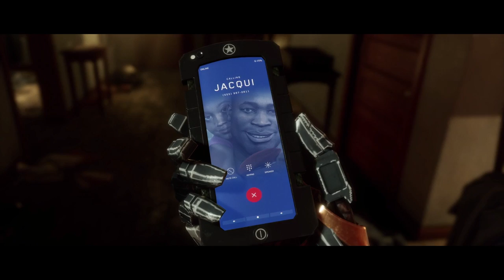Mortal Kombat 11 Story: Chapter 4- Fire & Ice (Sub Zero & Scorpion)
Mortal Kombat 11 - Story
Both Scorpion and sub-zero choices / chapter 4 Fire and Ice (All choices / All Cutscenes)

Sub Sections:
Wayward Pupil
Friendly Fire
Sibling Rivalry
Machine Intelligence

I Hope You Gail's & Guys Enjoy This Video

🔱 Just a gamer, trying to get better at Gaming🕹🎮 & interacting with my audience.

🗣️ Share the stream for a LIVE shout outs ⚜️
🚭 No💨
LIVE STREAM
☣️BeWare☢️

💙Hit The Heart for more Live Streams🖤

Don’t 🚫 🛑 just here... Click the 🔗’s to Follow & keep up with current Live Streams!

How did you complete this mission? How Did You Like My Gameplay?